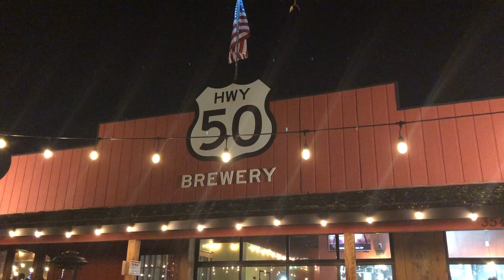20 Facts About Me | VLOGMAS DAY 8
I thought it would be fun to do a "Fun Facts/About Me" vlog, since I'm several vlogmas in now. We were on a weekend trip up in El Dorado County to check out the apple farms in Camino. I made a visual diary of our trip and combined it with my fun facts which I recorded through out the day. I hope you enjoy it as much as I did making it. Stay to the very end. There's a surprise outtake for you.

I will making a travel vlog of our whole with lots of more details later this month after Vlogmas is done. Stay tune for that!